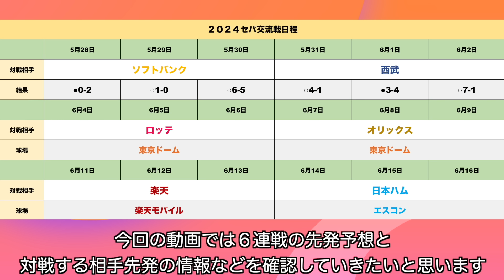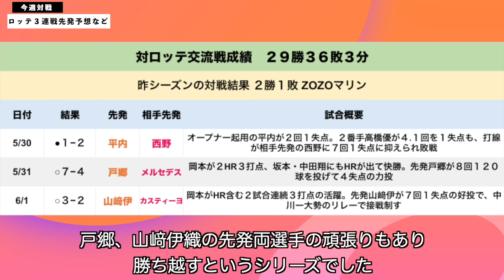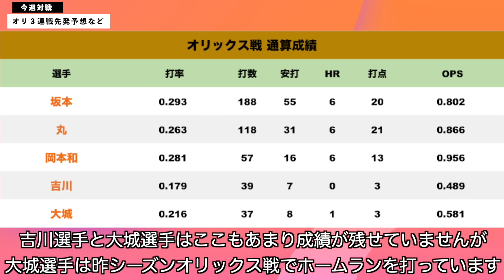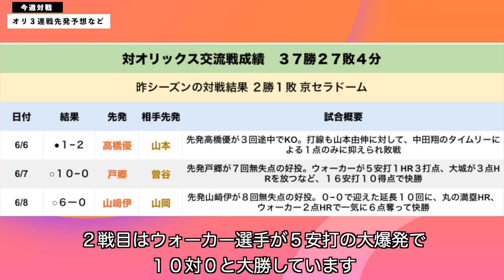【巨人】今週はロッテ・オリックス！ローテ再編もある先発予想と相手先発をチェック！巨人が有利か？！ 読売ジャイアンツ